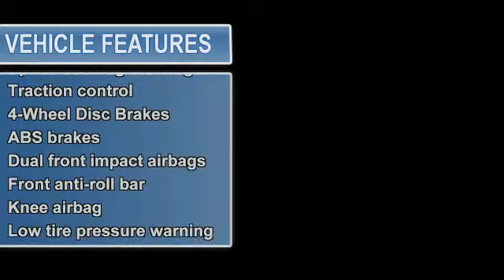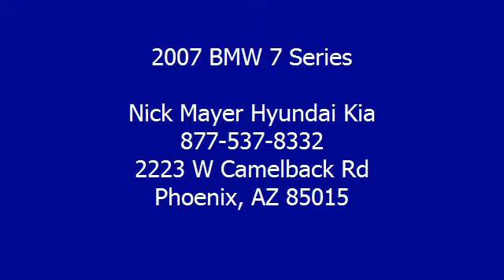0 - Nick Mayer Hyundai Kia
Nick Mayer Hyundai Kia
2223 W Camelback Rd

For Sale: 2007 BMW 7 Series
VIN: WBAHN83597DT71877
Engine: 4.8L V8 DOHC Valvetronic
Drivetrain: RWD
Transmission: 6-Speed Automatic Steptro
Mileage: 62,593
Color: Silver (exterior)  (interior)

Features:
6-Speed Automatic Steptronic, Rear Wheel Drive, and Silver. A Perfect 10! My! My! My! What a deal! You don't have to worry about depreciation on this attractive 2007 BMW 7 Series! The guy before you got it all! What a guy! New Car Test Drive called it ""...a fantastic luxury-performance sedan.